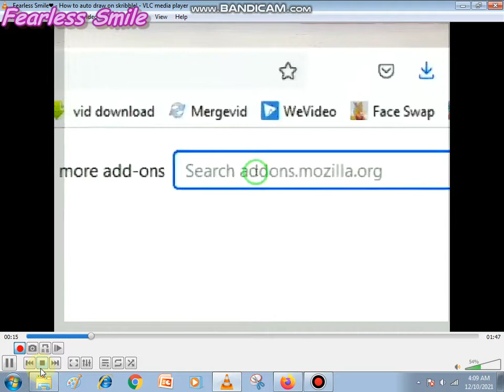How to save a clip from YouTube video!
hello guys!
bye!